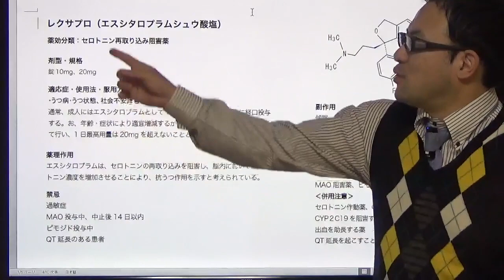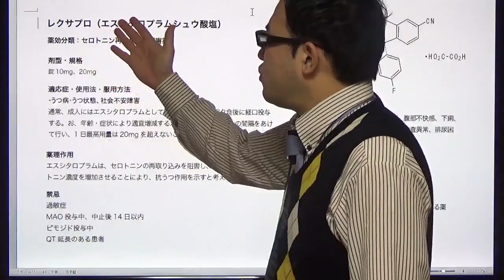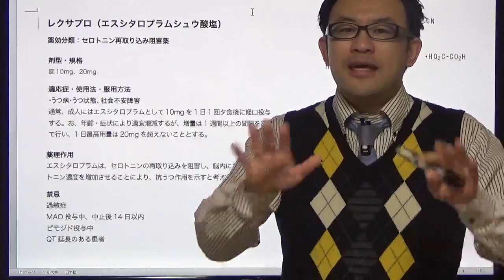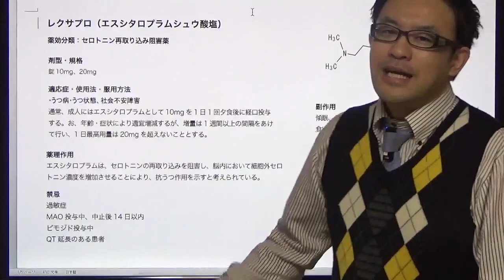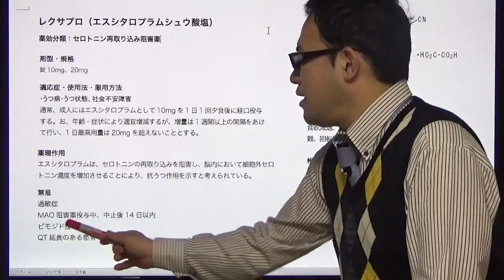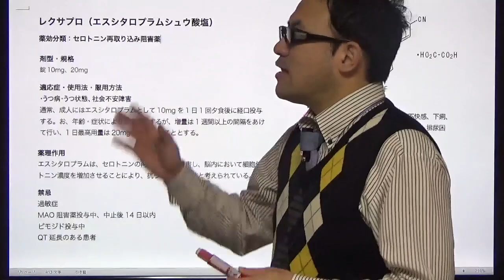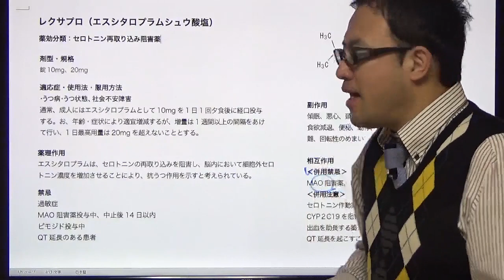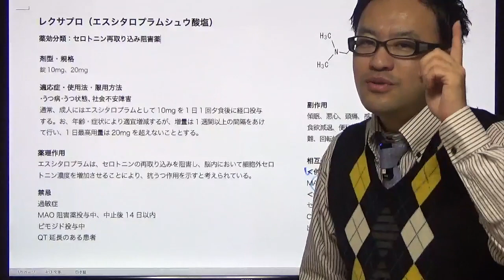レクサプロ（エスシタロプラムシュウ酸塩）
こんにちは、皆さん。今回の動画では、抗うつ薬「レクサプロ（エスシタロプラム）」について詳しくお話しします。
レクサプロは、うつ病の症状の軽減に使用される薬物であり、多くの人々の心の健康に寄与しています。

1. レクサプロの効果と作用
レクサプロは、セロトニンという神経伝達物質の再取り込みを阻害することで、気分の安定とうつ病の症状の改善を目指します。これにより、うつ病の症状である憂鬱感、無気力、興味喪失などが軽減される効果が期待されます。

2. 使用方法と注意点
医師の指導：レクサプロの使用は、医師の指導の下で行うべきです。
適切な投与量やタイミングを専門家に相談して調整します。
副作用：吐き気や頭痛などの一時的な副作用が現れることがありますが、これらは通常数週間内に軽減されます。
持続的な効果：レクサプロの効果が現れるまでには時間がかかることがあります。少なくとも数週間以上の継続的な使用が効果を実感するためには必要です。

3. 健康的な生活習慣との組み合わせ
レクサプロを使用する際には、健康的な生活習慣との組み合わせが重要です。運動やバランスの取れた食事、十分な睡眠、ストレス管理なども心の健康をサポートする役割を果たします。

レクサプロ（エスシタロプラム）は、うつ病の症状を軽減するための有効な薬物ですが、専門家の指導を受けながら正しく使用することが大切です。皆さんの健康と幸福をサポートする一助となることを願っています。